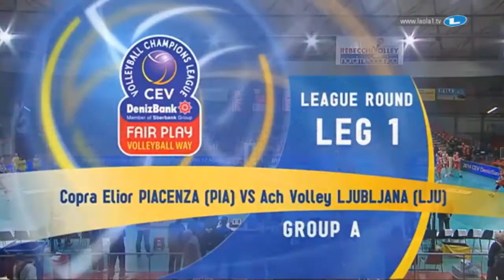Champions: Piacenza vs Ljubljana